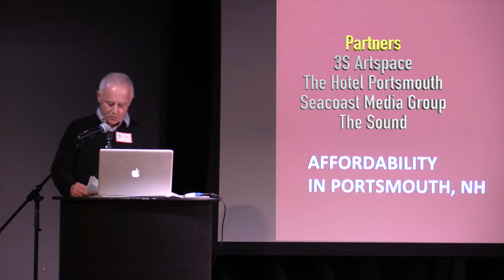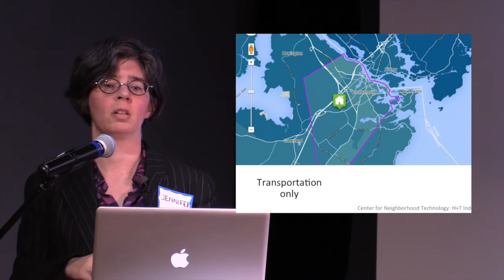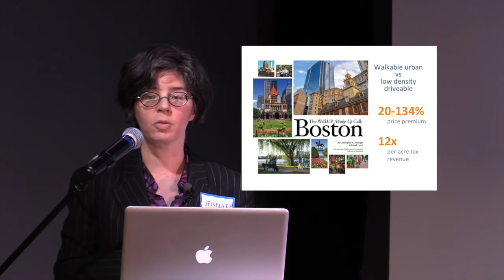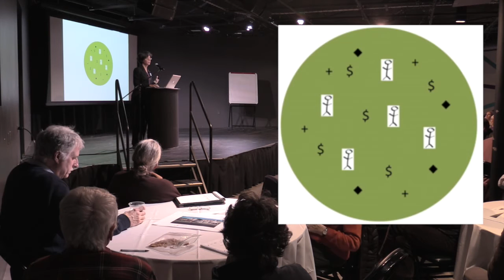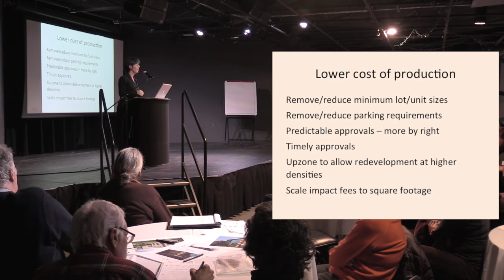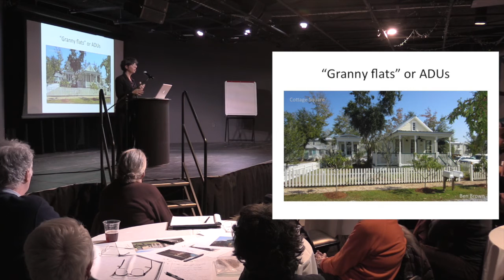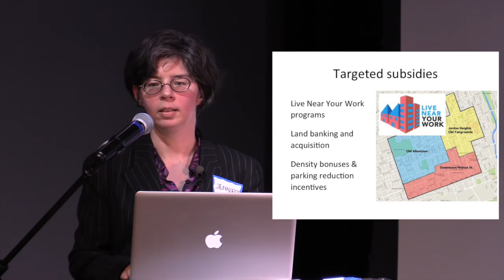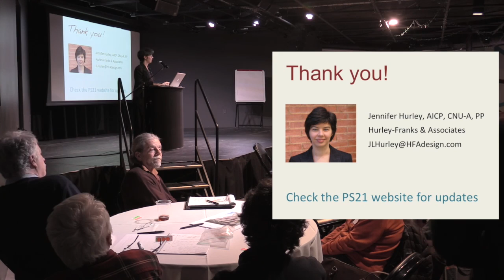A Smart Growth Approach to Affordable Housing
Portsmouth Smart Growth for the 21st. Century presents "A Smart Growth Approach to Affordable Housing"
with Urban Planner Jennifer L. Hurley. In discussion and presentation in Portsmouth, NH focus is on tools to help communities like
portsmouth address housing across all sectors including the "missing middle." Sponsored by The City of Portsmouth New Hampshire, Portsmouth Housing Authority, Martha Fuller Clark and PS21 and season sponsors Chinburg Properties, Piscataqua Savings Bank, Seacoast Rotary and Coruway Film Institute with partners: 3S Artspace, The Hotel Portsmouth, Seacoast Media Group and The Sound.